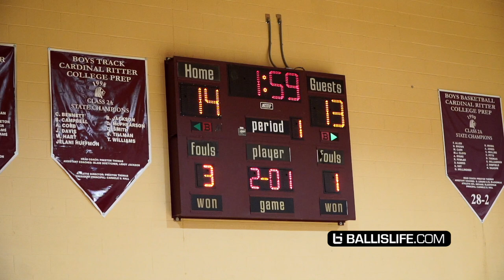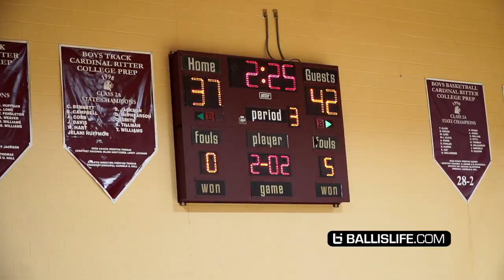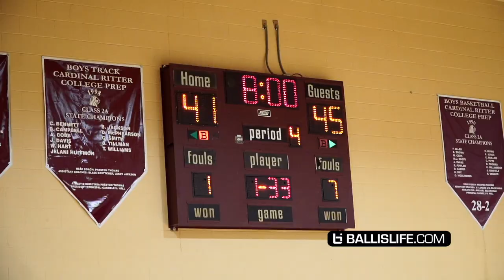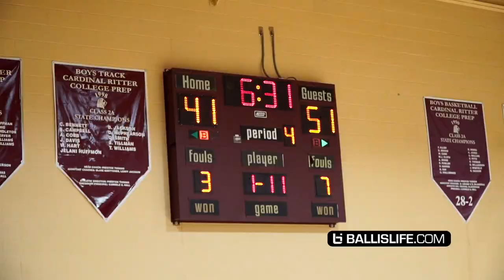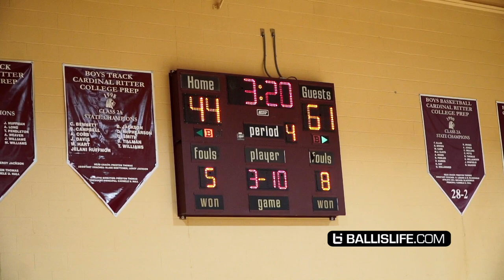2022 TARRIS REED JR. GOES OFF FOR DOUBLE-DOUBLE!! CHAMINADE VS DEFENDING STATE CHAMP CARDINAL RITTER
Chaminade College Prep went up against last year defending state champions Cardinal Ritter College Prep and both team went at it!

2022 Tarris Reed Jr. puts up 27 points and 14 rebounds for the double-double. Currently has offers from Ohio State, Michigan State, Iowa, Florida..and Many more!